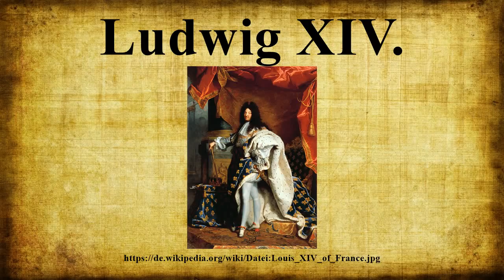Ludwig XIV.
Ludwig XIV.(französisch Louis XIV, Louis le Grand; * 5.September 1638 in Saint-Germain-en-Laye; † 1.September 1715 in Versailles), genannt „der Sonnenkönig“ (frz.

Bild-Copyright-Informationen
Urheber Info: Hyacinthe Rigaud (1659–1743) Alternative Namen Hyacinthe Rigau y Ros Hyacinthe François Honoré Rigaud Hyacinthe François Honoré Rigau y Ros Beschreibung französischer Maler, Professor, Zeichner und Pastellmaler Geburts-/Todesdatum 18. Juli 1659 29. Dezember 1743 Geburts-/Todesort Perpignan Paris Wirkungsstätte Perpignan (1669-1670), Lyon (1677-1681), Paris (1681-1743), Rom (1682), Perpignan (1695) Normdaten VIAF: 71428427 LCCN: no91019377 GND: 11878885X BnF: cb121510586 ULAN: 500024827 ISNI: 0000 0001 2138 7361 WorldCat Wikipedia-Personensuche